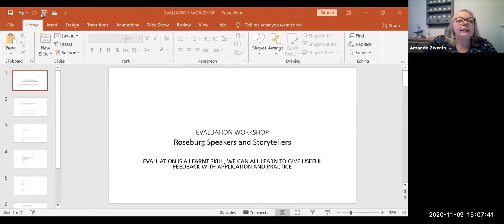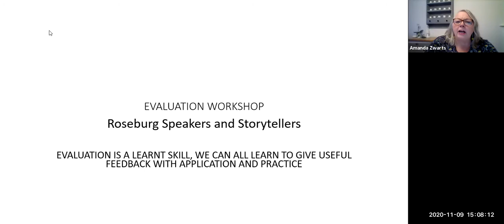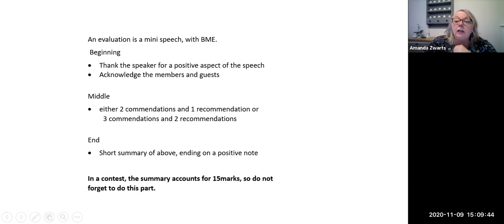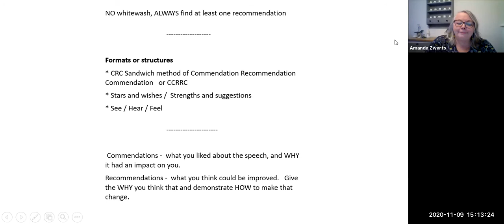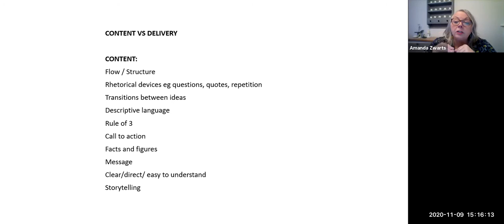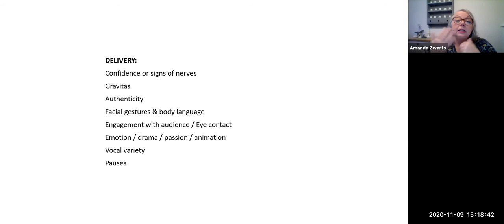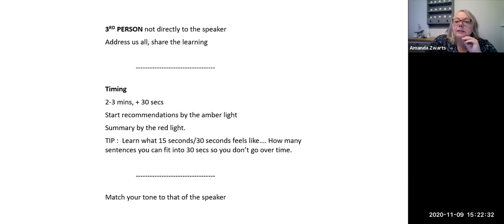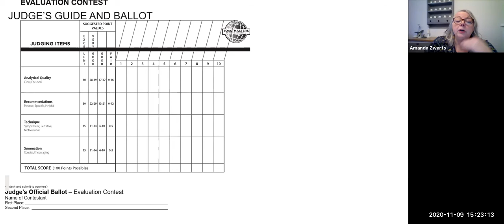Evaluations Workshop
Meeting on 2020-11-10